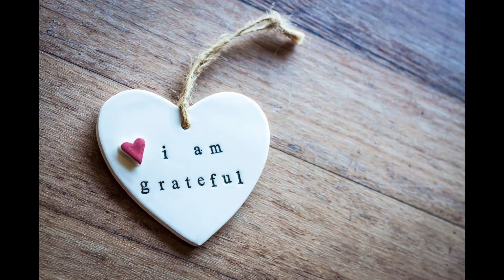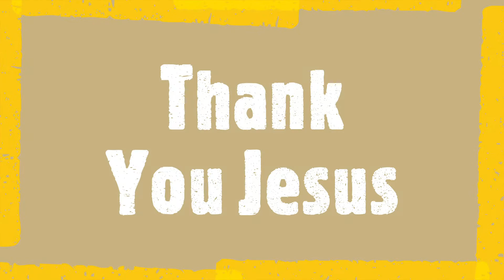Happy birthday 🎂🎉🎂 to you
Happy birthday to a long time friend Mrs Rhoda Ogunseye (nee Oyediran).

This is an amateur video editing using Microsoft Windows Photos and first of many.